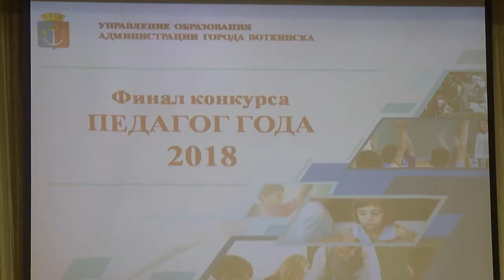педагог года 2018